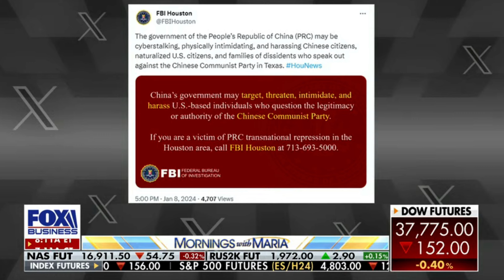Chairman McCaul on Strikes Against Iran-Backed Houthis on Mornings with Maria | January 12, 2024